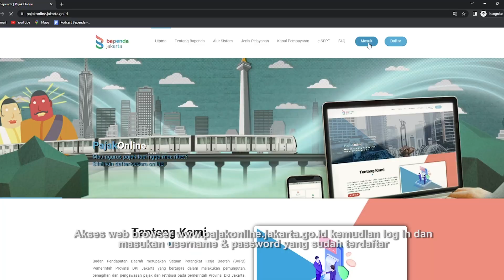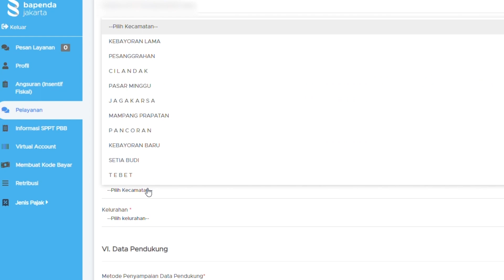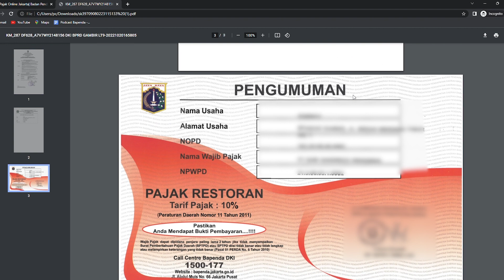Tutorial Permohonan Baru Pajak Restoran